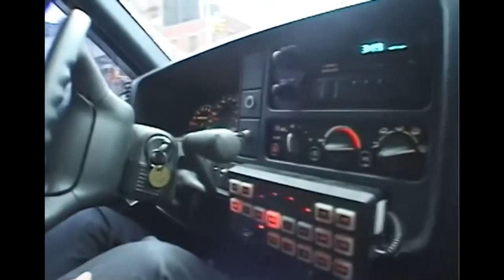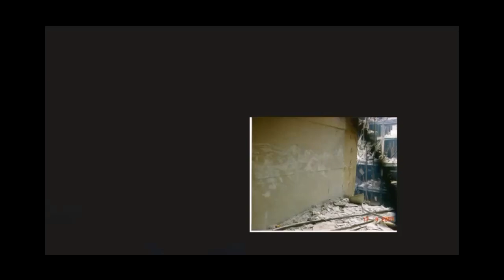Episode 92: The E-Men: Inside The NYPD's Emergency Service Unit - Sgt. John Lambkin (Volume I)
In Volume I of the new miniseries ‘The E-Men: Inside The NYPD’s Emergency Service Unit’, Retired NYPD Sergeant John Lambkin, who worked in the heart of Manhattan leading Trucks 1 & 2 of the NYPD’s elite Emergency Service Unit, joins the show for a look into the day-to-day operations of the ESU, the notorious rivalry with the Rescue Units of the FDNY, the constant drilling that’s done to keep its members sharp, & the unit’s role on 9/11, where 14 of its members were killed.

In Memory Of:

Sergeant John G. Coughlin
Emergency Service Squad No. 4
(EOW: 9/11/01)

Sergeant Michael S. Curtin
Emergency Service Squad No. 2
(EOW: 9/11/01)

Sergeant Rodney C. Gillis
Emergency Service Squad No. 8
(EOW: 9/11/01)

Detective Joseph V. Vigiano
(EOW: 9/11/01)

Police Officer John D'Allara
(EOW: 9/11/01)

Police Officer Vincent G. Danz
Emergency Service Squad No. 3
(EOW: 9/11/01)

Police Officer Jerome M. Dominguez
(EOW: 9/11/01)

Police Officer Stephen P. Driscoll
(EOW: 9/11/01)

Police Officer Ronald P. Kloepfer
Emergency Service Squad No. 7
(EOW: 9/11/01)

Police Officer Thomas M. Langone
Emergency Service Squad No. 10
(EOW: 9/11/01)

Police Officer Brian G. McDonnell
Emergency Service Squad No. 1
(EOW: 9/11/01)

Police Officer Paul Talty
(EOW: 9/11/01)

Police Officer Santos Valentin Jr.
(EOW: 9/11/01)

Police Officer Walter E. Weaver
(EOW: 9/11/01)